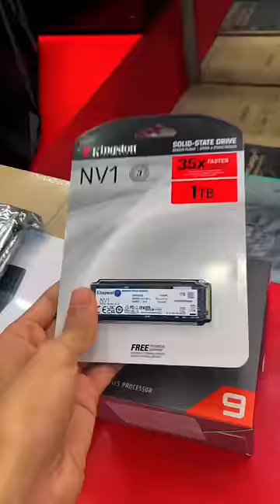DELHI MINI VLOG😍-PART 12